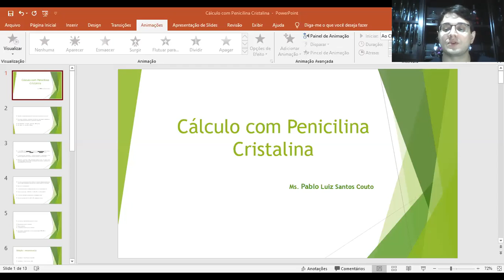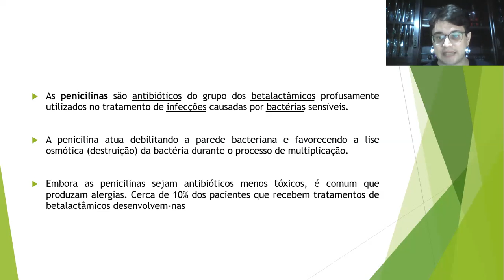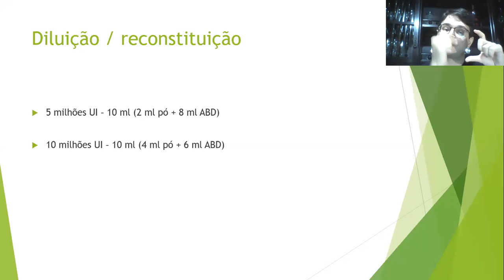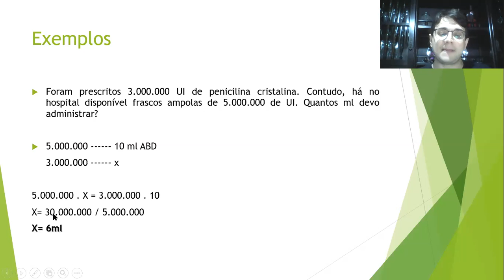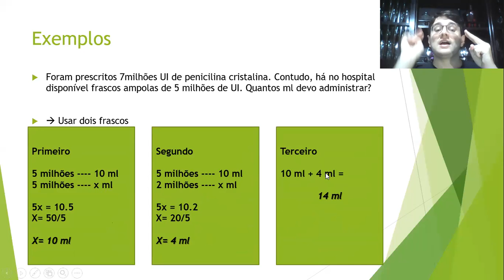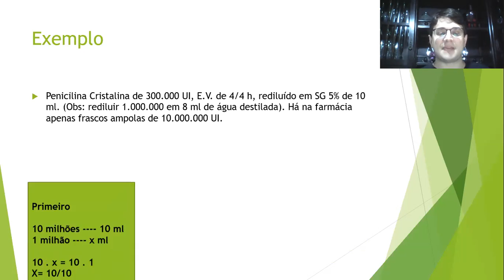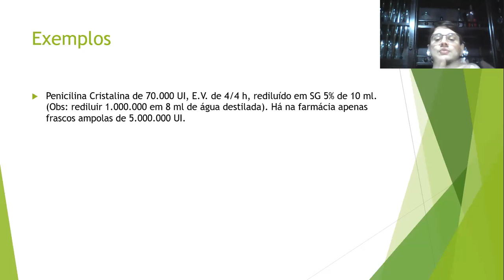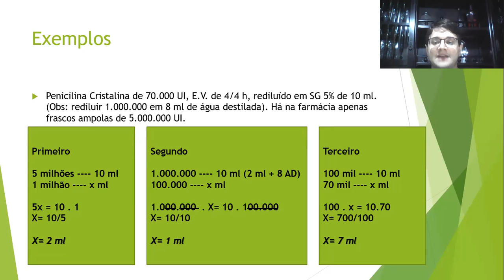Cálculo de Medicamento Penicilina Cristalina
Disciplina: Cálculo de Medicamentos
Assunto: Cálculo com Penicilina Cristalina